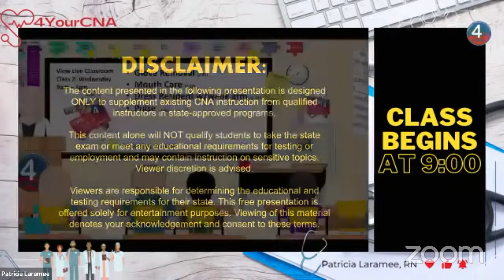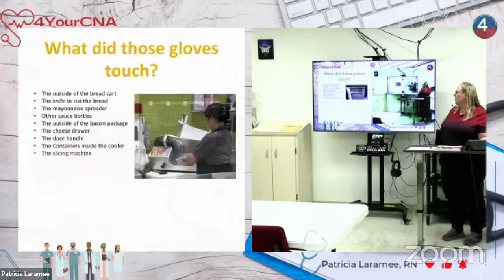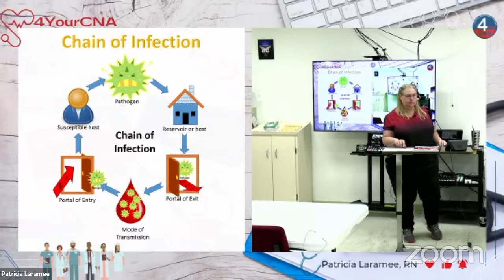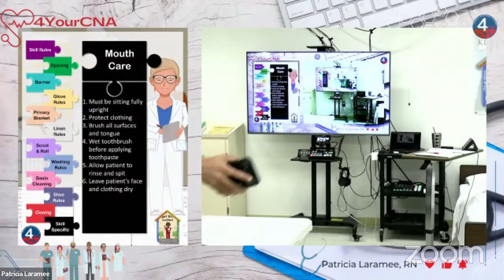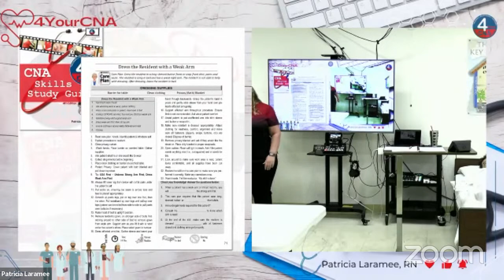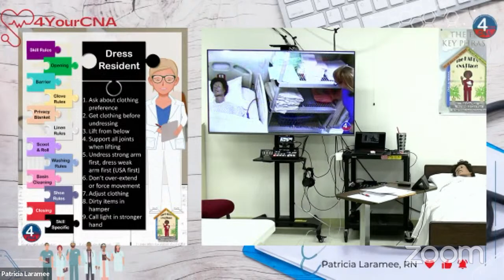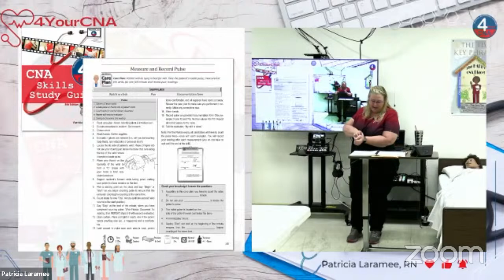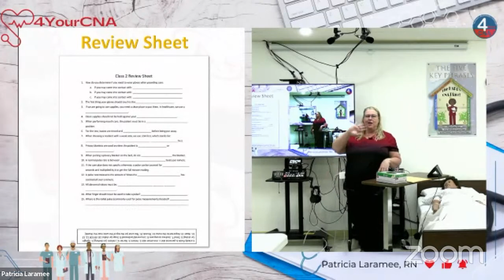Live Classroom Feed 23AM04 Day 2